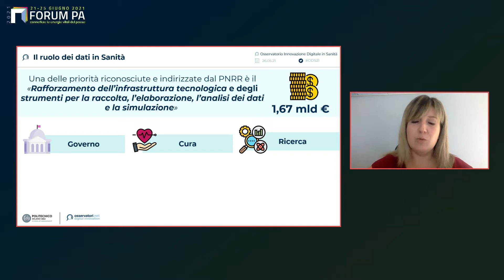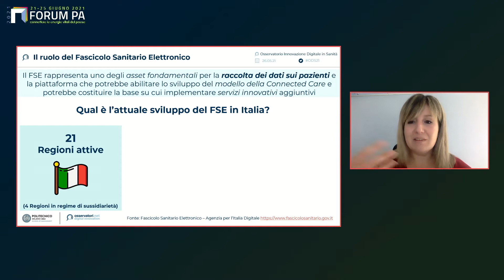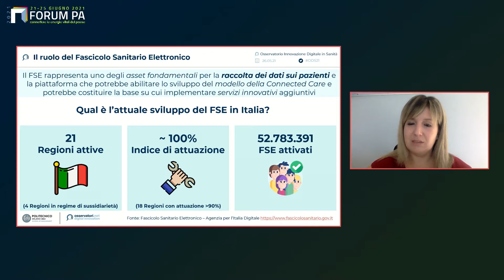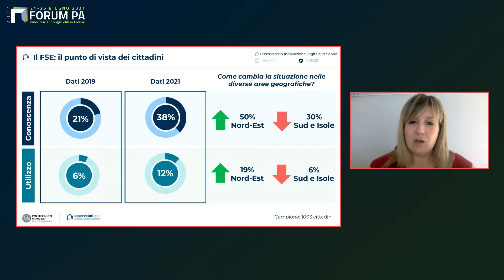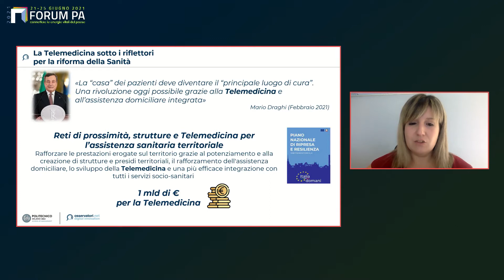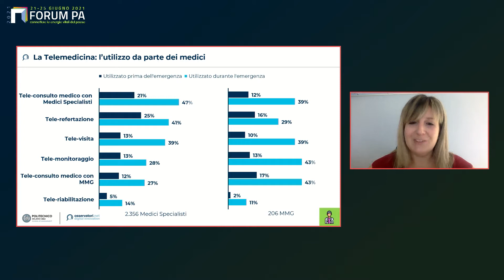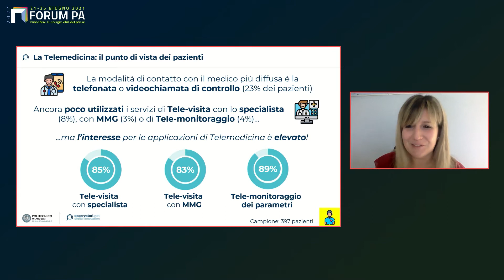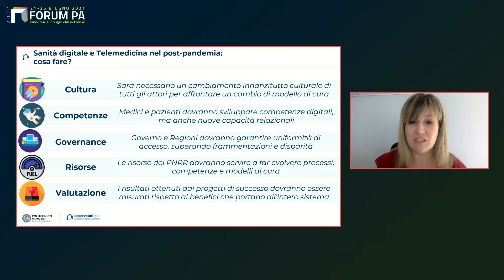Potenziamento del territorio e data governance: quale uso del digitale per il SSN?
[tm.11] Talk del 24 giugno a FORUM PA 2021.
In questo appuntamento abbiamo analizzato le priorità d’azione su cui operare per colmare i punti deboli del Sistema Sanitario Nazionale, emersi con forza durante la fase di emergenza. In particolare, abbiamo voluto approfondire alcune delle principali iniziative di rafforzamento del SSN previste dal PNRR. Temi centrali: la telemedicina come strumento di potenziamento dell’assistenza territoriale; la sanità connessa dalla prevenzione alla cura, dall’assistenza alla riabilitazione; la data governance. Alla base di tutto, l’empowerment delle competenze digitali e manageriali dei professionisti delle strutture sanitarie. Queste iniziative di rafforzamento del SSN sono previste dal PNRR, corredate da risorse economiche importanti; anche le normative ci sono: cosa serve per passare dalle parole ai fatti? Ne abbiamo discusso in questo Talk